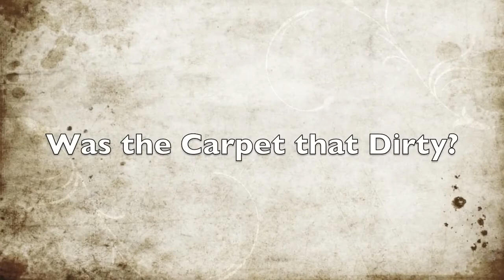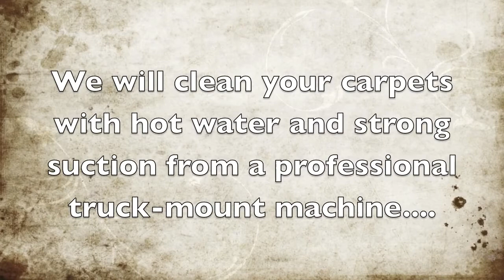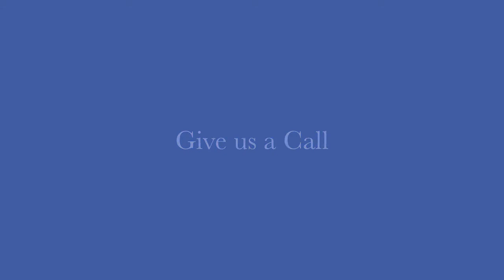Auckland Carpet Cleaner in South Auckland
Get discounts when you booked with us. Be prepared for quick action to save your carpet from a spill...and a serious carpet cleaning prob. Read and watch the video to be informed.

Auckland carpet cleaner in Auckland guarantees to transform old, dirty and tired looking wall and floor tiles, also carpets, back to looking like new again.

We provides carpet repair service for cigarette burns, iron burns, bleach, red wine, pet stains, tears and rips, sundamage..etc

We are the largest privately owned carpet cleaner company in New Zealand, with over 24 years of experience.

Your carpet will be dry in 1-4 hours after the carpet cleaning.

Using a state of the art steam cleaner, we are able to use steam methods, along with special cleaning products, to loosen and remove even the smallest of particles of dirt from carpets and both the tile itself, and the grout in between. Please note that the cleaning products we use are safe for children and pets.

Auckland carpet cleaner service in East Auckland provides specialized cleaning solutions for all hard wall and floors, particularly ceramic, Tile and Grout surfaces, and carpets.

Auckland carpet cleaner in East Auckland offers a no-obligation free sample area clean in your home or office. We are so confident that you will be amazed by the results that we are offering you this free website only sample clean and if you're not happy with the result, simply don't book us for your cleaning service. Simply mention this online offer and your set!

The best carpet repairs service New Zealand that provides carpet repairs services of all types! Experienced, and certified professionals

If you are looking for an honest, reliable and certified company.

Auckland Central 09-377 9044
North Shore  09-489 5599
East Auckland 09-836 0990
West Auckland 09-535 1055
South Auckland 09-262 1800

More Information on Professional Auckland carpet cleaner services